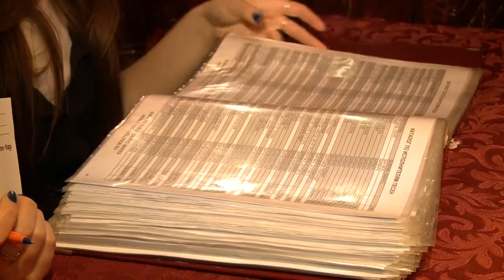Экстрим-караоке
В студенческом городке Южно-Уральского университета полным ходом идет подготовка к масштабному и зрелищному мероприятию года. Прошел третий этап конкурса экстрим - караоке.
Уже целый месяц участницы конкурса «Мисс Студгородок» постигают азы актерского мастерства, хореографии и вокала. В этом году появился новый этап -- экстрим-караоке. Он прошел в одном из клубов нашего города.
Это испытание включает в себя несколько «уровней». Первый — распевка, где нужно продемонстрировать свои вокальные способности. Следующий «Конкурс импровизаций». К этому этапу девушки готовились заранее. Они должны были спеть выбранную песню, но организаторы изменили условия. Теперь песню нужно исполнить в стиле рэп. Девушки справились с этим заданием отлично.
Заключительный этап экстрим-караоке - петь несмотря ни на что. Организаторы конкурса всячески мешали участницам -- щекотали, кричали и лопали воздушные шары. Для того, чтобы не сбиться, девушки должны были проявить находчивость и чувство юмора. Они оказались главными помощниками для прохождения этого испытания.
Финал конкурса Мисс Студгородок пройдёт 28 марта в актовом зале ЮУрГУ